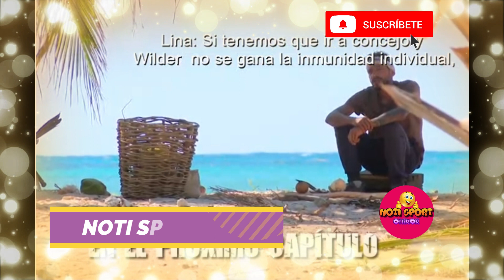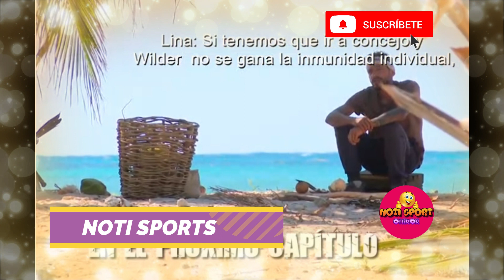survivor la isla de los famosos capitulo:31 - 32 juan dice a federico que ya no es util 😱💥